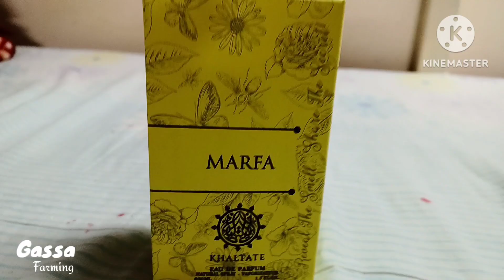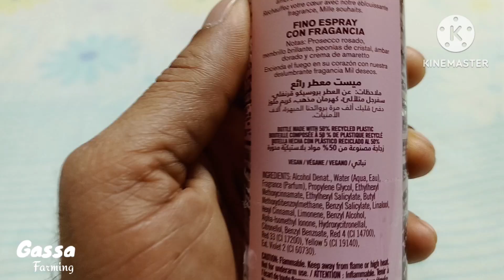Beautiful bouquet-باقة جميلة-മനോഹരമായ പൂച്ചെണ്ട്❤️❤️❤️